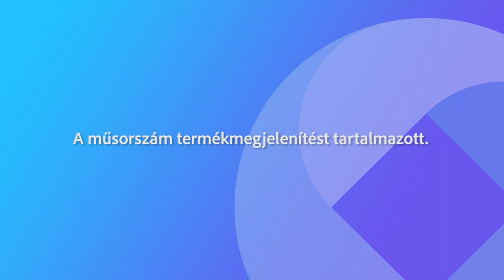Nálatok Mizu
Azok, akik a fehérvári rendezvényeken, szórakozóhelyeken megfordulnak, egészen biztosan ismerik a Discover Band-et, akiről ismert, hogy nagyon szórakoztatóak, vidámak, viccesek. A Nálatok Mizu legújabb adásában a csapat három tagja is bizonyítja ezt az állítást!